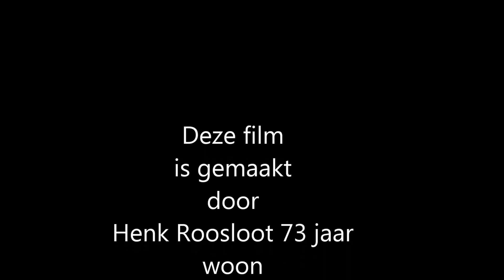A4 aanleg tussen Schiedam en Delft 2014 Januari deel 69